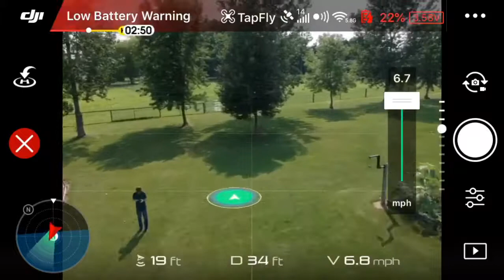DJI Spark Features 1: Tapfly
Continuing with our family friendly yet random approach, I decided to do a video on the DJI Spark Feature called Tapfly. Basically, you tap a spot, press go, and it will fly there. It is the true beginner mode. Enjoy!
—Garrett
Get a DJI Spark Now! If you click/copy and paste the link, it will tale you directly to their store website. To the Spark site to be exact.